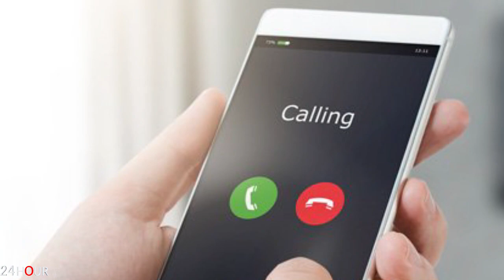ՀՐԱՏԱՊ. Տեղի է ունեցել գերիների հեռախոսազրույց հարազատների հետ, որից հետո...